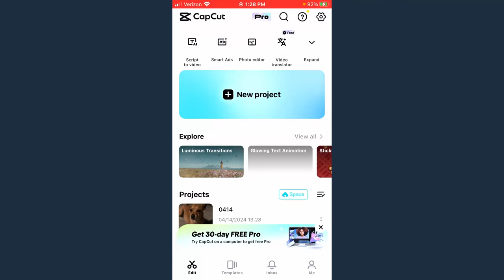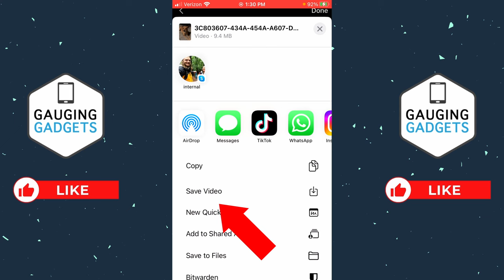How to Save CapCut Video in Gallery - iPhone & Android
How to save CapCut video to gallery on phone? In this tutorial, I show you how to save your edited CapCut videos in your iPhone or Android phones gallery. This means you can save CapCut videos to your phone for free and then post them to TikTok, YouTube, Instagram, or any other platform. I also show you how to fix an issue where you can't save CapCut video to gallery for free because of CapCut Pro.

Follow the steps below to save CapCut video in gallery:
1. Open the CapCut app on your iPhone or Android phone.
2. Open or start a project.
3. Once you have finished editing, select the the arrow icon in the top right of CapCut.
4. On iPhone, select Other and then select Save Video.
5. On Android ,select Done in the top right and the video will be saved to your gallery.